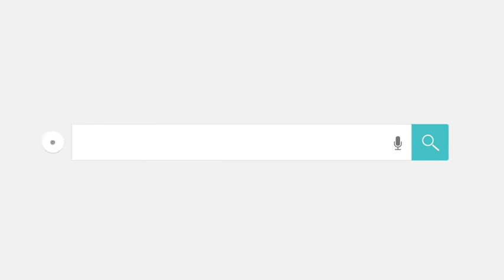国防科技大学：国防科大家长开放日，听听家长怎么说！